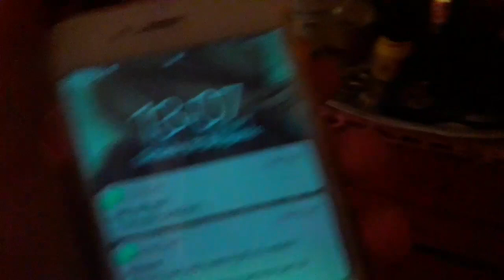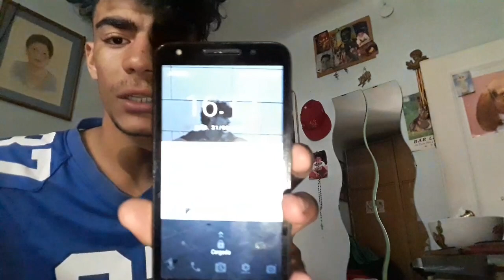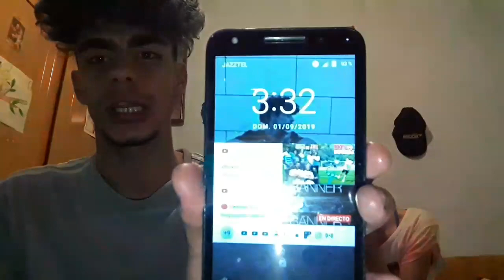*24.HORAS SIN COMER ABSOLUTAMENTE NADA* SOLO BEBIENDO AGUA "Horrible Experiencia"